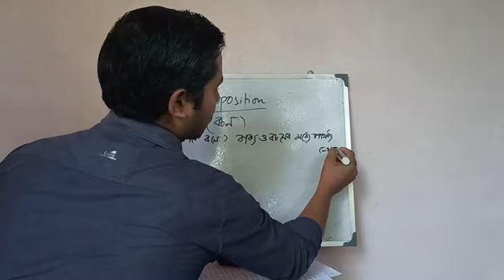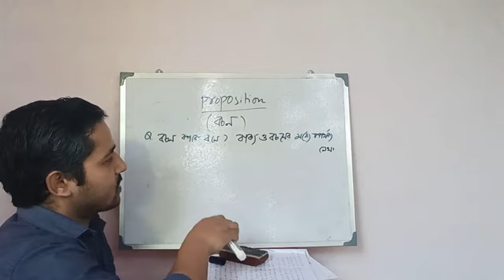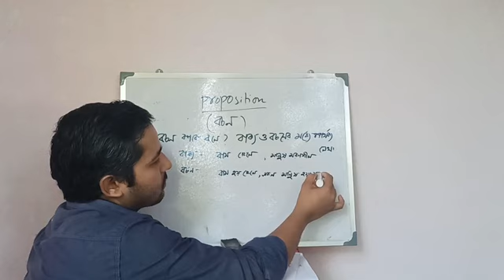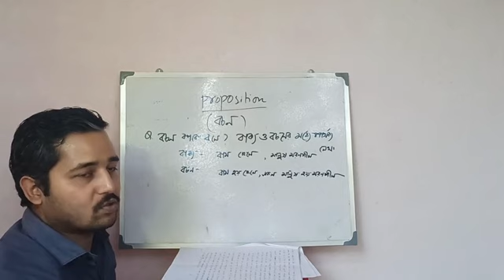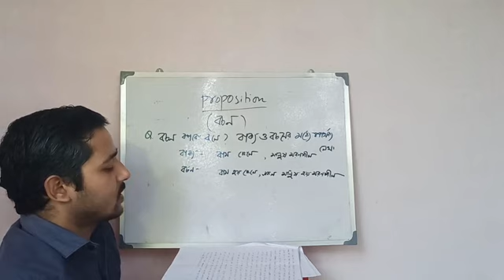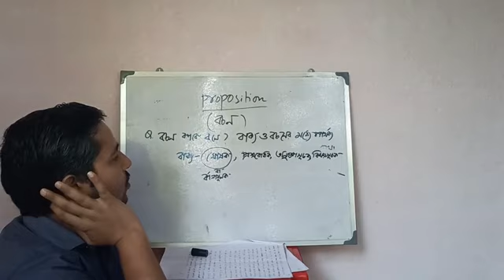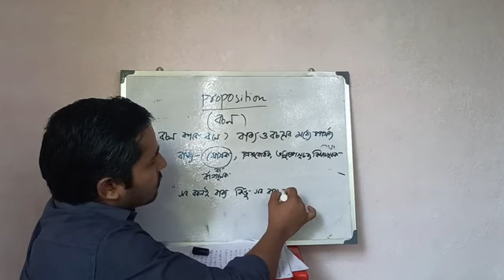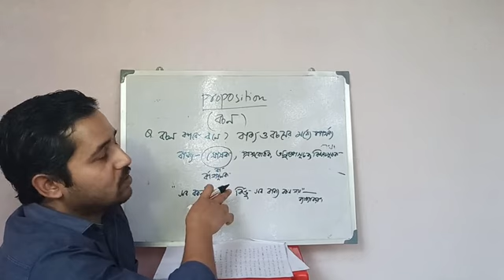Logic 3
For undergraduate students